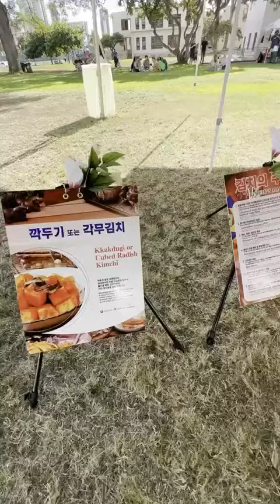Honolulu Kimchi Day Festival 2023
Kimchee Day Festival Nov.22nd 2023

By: Nevan-Isaiah Pak Ka Leo Video Editor